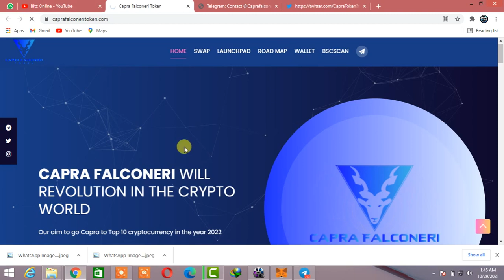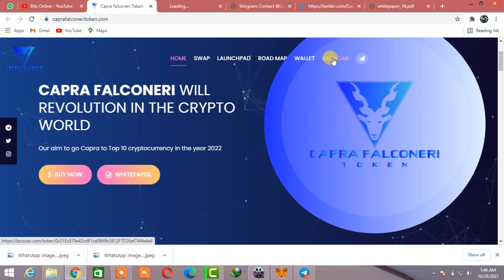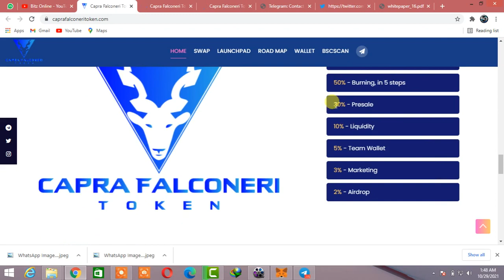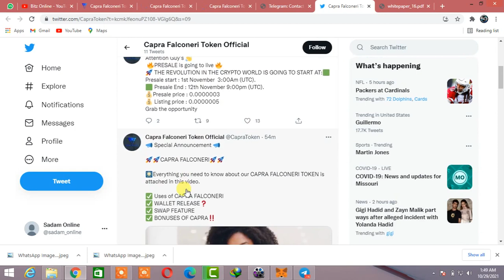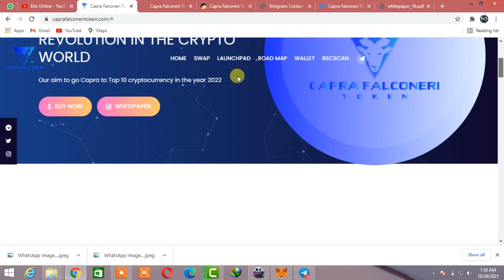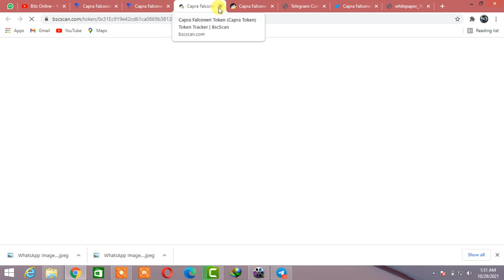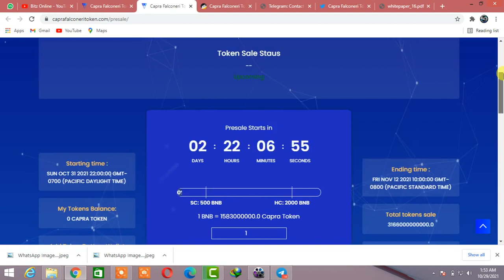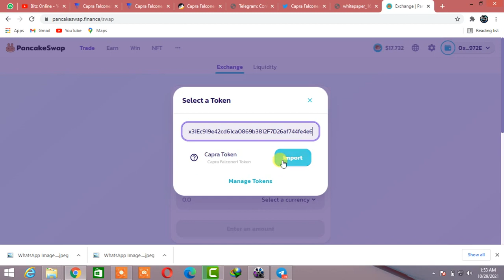New Capra Falconerio Token Full Review | Capra Falconerio Token Will 100x Soon | Best Token 2021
Assalam o Alaikum ! Dosto mera name ehtisham hai aur main Apko apnay crypto k Iss YouTube channel Par welcome karta hon main Iss channel Par Apko future main launch Honay walay crypto coins k baray main review donga crypto coins ka future kya Hoga aur Konse new coins launch Hongay Iss channel par Apko sari information milegi...